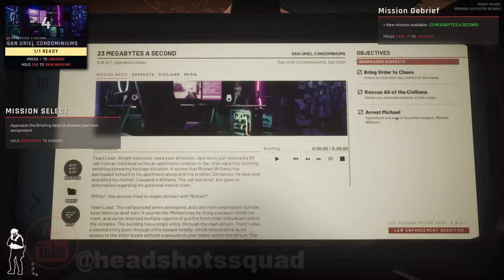Ready or Not - Mission 1 Save the gas station hostages and Mission 2 Arrest the Crazy Video gamer